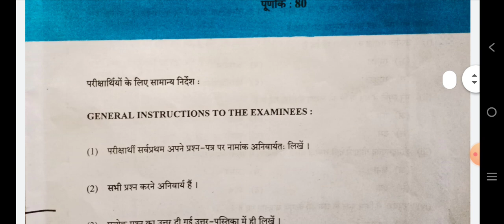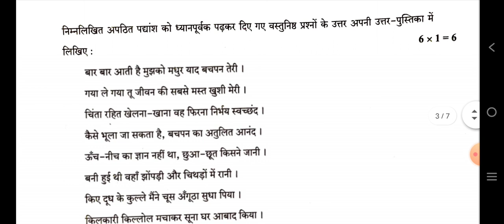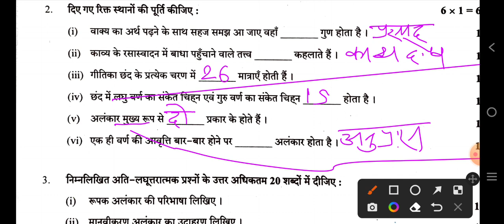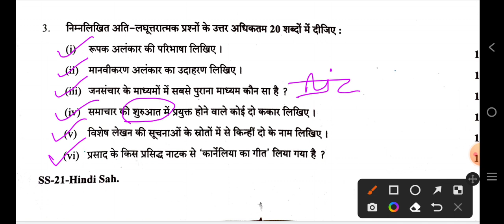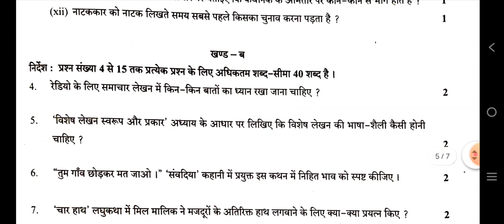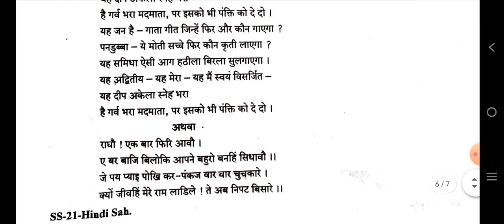Rbse Class 12 Hindi Sahitya | Board Paper Solution | 23 April 2022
12th class hindi sahitya paper solved